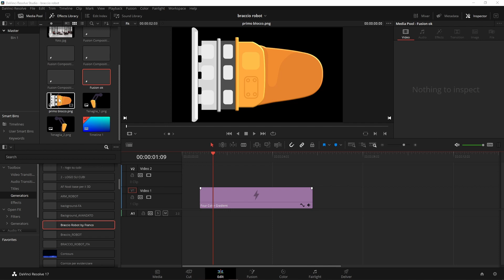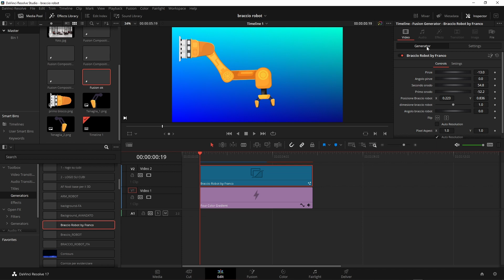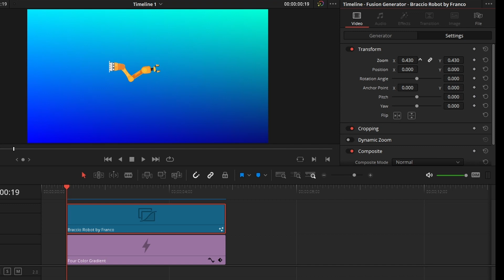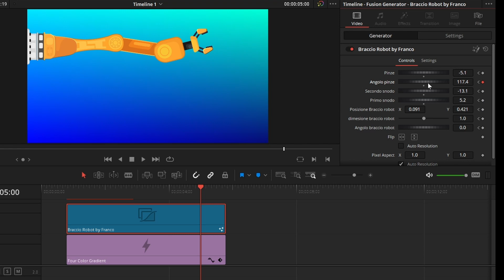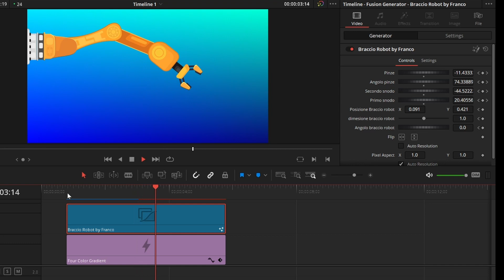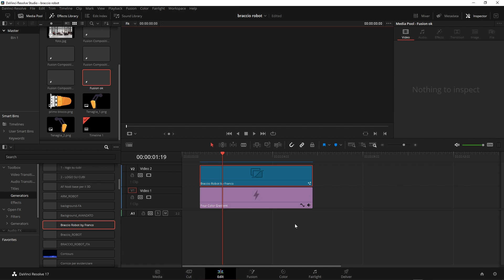Braccio robot esempio